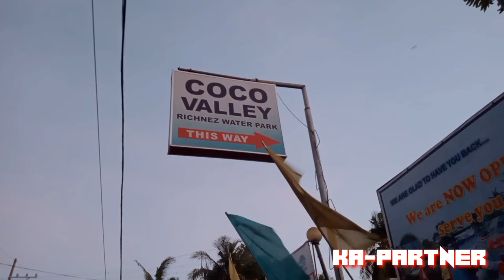ANG MATALINGHAGA PAGKA TAO NI TATAY FERMIN